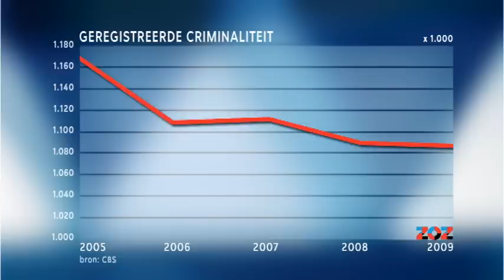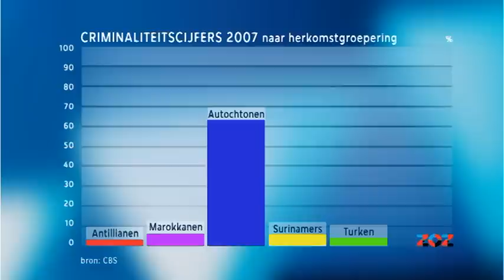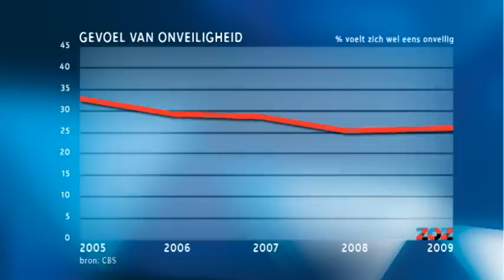Z.O.Z. Afl. 10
Anil Ramdas praat over het gevoel van onveiligheid met districtschef Paul van Musscher van de politie in Gouda, criminoloog Joanne van der Leun en jeugdpsychiater Glenn Helberg. Van Musscher werkt in een regio die vaak in het nieuws is: Gouda heeft het hoogste percentage criminele Nederlandse Marokkanen van Nederland. Hij licht zijn werkwijze toe.

Joanne van de Leun zegt dat het niet verkeerd is om over criminele Marokkanen te berichten maar als dit eenzijdig gebeurt, werkt dit volgens haar contraproductief. Verder geeft Glenn Helberg inzicht in de problematiek die nu bij allochtone jongeren actueel is.